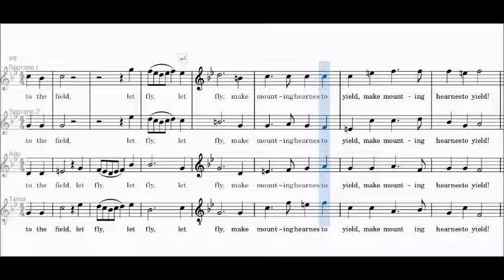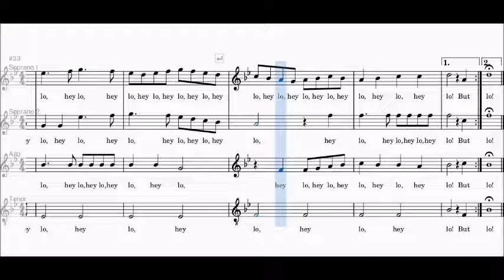John Bennet - "For the hearne and ducke", Spartito per Soprano 2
Brano di John Bennet - "For the hearne and ducke", Spartito per  Soprano 2